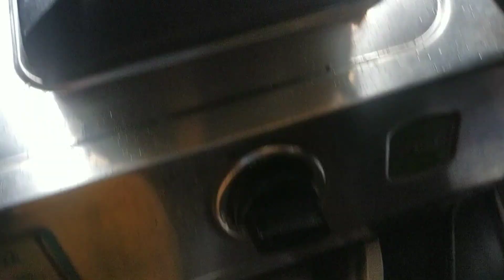আমিষ রান্নাকে হার মানাবে পনির কোপ্তা কারি। Savory Delights: Paneer Kofta Curry.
"Savory Delights: Paneer Kofta Curry" is a sumptuous Indian dish featuring soft paneer (Indian cottage cheese) balls immersed in a flavorful tomato-based curry. The koftas are delicately spiced and fried to perfection, adding a crispy exterior that contrasts beautifully with the creamy curry. This dish is a celebration of textures and flavors, combining the richness of paneer with a tangy and aromatic sauce, making it a favorite in Indian cuisine.

** Cooking recipe: Shiuli Sarkar

 Paneer Kofta Curry:

- Paneer
- Kofta
- Curry
- Indian cuisine
- Vegetarian recipe
- Cottage cheese
- Tomato gravy
- Spices
- Comfort food

A brief description of our blogs channel

Swarochito: People and Blog

Swarochito is a Bengali word meaning "of one's own accord" or "independent." It aptly describes the essence of the Swarochito blog, which focuses on empowering individuals to live authentically and pursue their passions on their own terms.

The People: The blog is run by a passionate group of individuals who believe in self-expression, creativity, and personal growth. They come from diverse backgrounds and share their unique perspectives and experiences on the platform.

The Blog: Swarochito publishes content in Bengali, covering a wide range of topics related to personal development, career exploration, mental health, relationships, and social issues. The blog features articles, interviews, personal essays, and creative writing, all aimed at inspiring and motivating readers to live a fulfilling life.

Key characteristics of Swarochito:

Focus on self-discovery and personal growth:

Encourages readers to explore their passions, identify their strengths, and build a meaningful life.

Authenticity and vulnerability:

The blog features personal stories and experiences, creating a relatable and honest connection with the audience.

Celebration of Bengali culture and language:

Content is published in Bengali, promoting and preserving the richness of the language.

Community building:

The blog fosters a supportive and interactive community where readers can connect, share experiences, and learn from each other.

**Overall, Swarochito is more than just a blog; it's a movement encouraging individuals to embrace their individuality, break free from societal expectations, and live life on their own terms.**